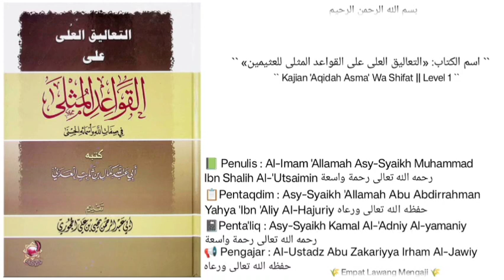Al-Qawa'idul Mutsla (71) `` Sifat Tsubutiyyah Terbagi Menjadi Dua,dzatiyyah & fi'liyyah - ``